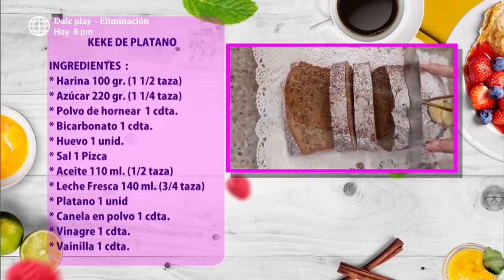En Boca de Todos: Prepara un delicioso Keke de Platano a ocho soles (HOY)